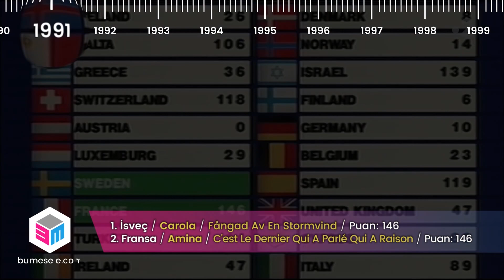Eurovision'da Birinciliği Kıl Payı Kaçıran Ülkeler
Bu videomuzun konusu, 1956 yılından bu yana düzenlenen Eurovision Şarkı yarışmasında, birinciliği son anda kaçıran ülkeler.

Video hazırlanırken puan farkı en fazla 2 olan yıllar dikkate alınmıştır.

İyi seyirler.